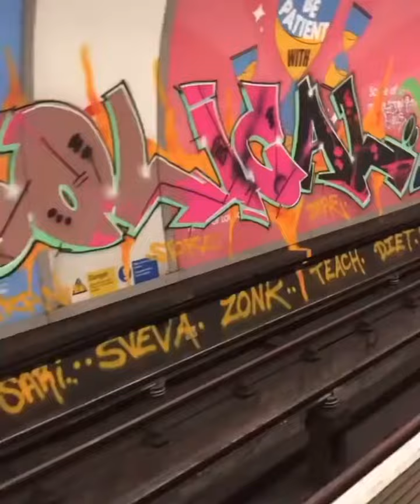Oxford Circus Christmas day graffiti damage 2020 dds crew